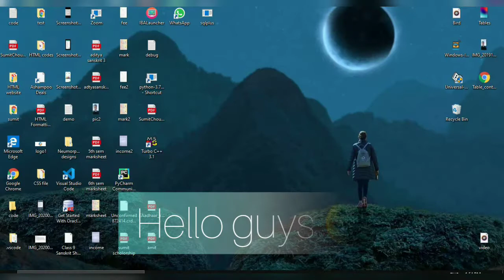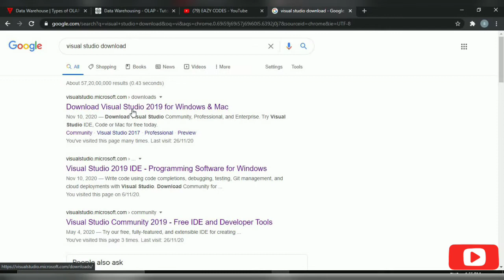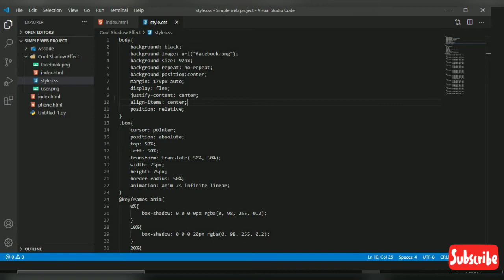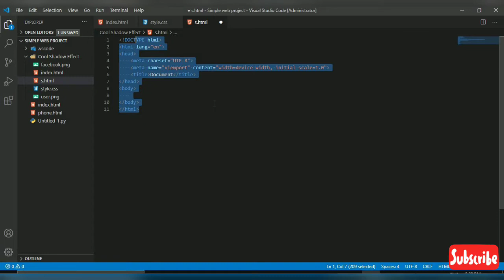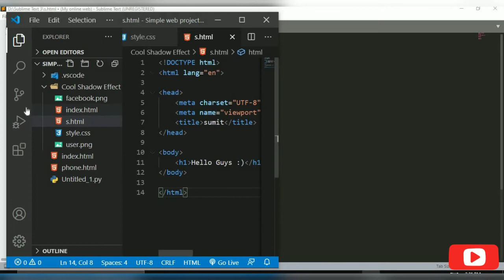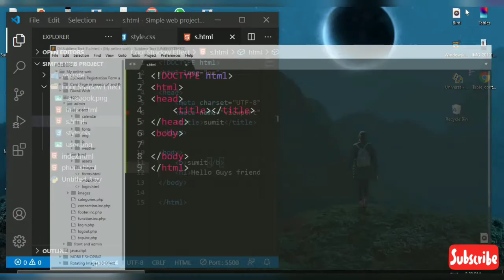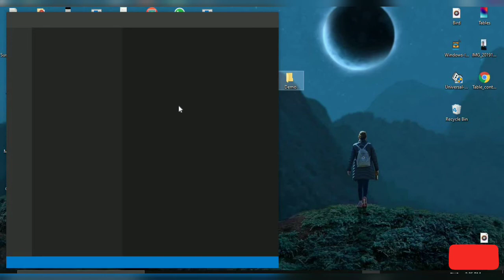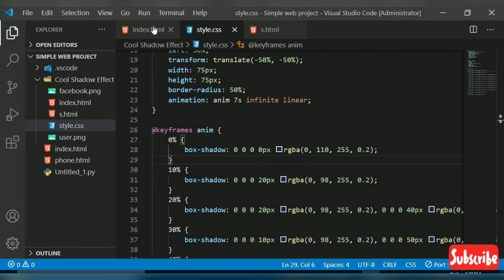how to download and install visual code in windows 10 (2022) || how to use visual code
how to download and install visual studio code in windows 10 (2022) || how to use visual studio
Install and Use Visual Studio Code on Windows 10 (VS Code)
In this Video Tutorial you will learn  How to Download and Install Visual Studio Code  VS Code editor in Windows 10 computer and also learn How  we use Visual Studio Code for Web Development.
We run the HTML and CSS code with the help of Live Server.
VS Code can be used to code projects with simple basic html to any large applications. It is one of the easy to use editor famous in the developer community.
A beginner who is learning to code can use it for learning C C++ Java Python C# and many other programming languages.